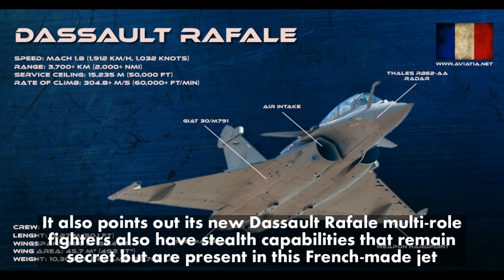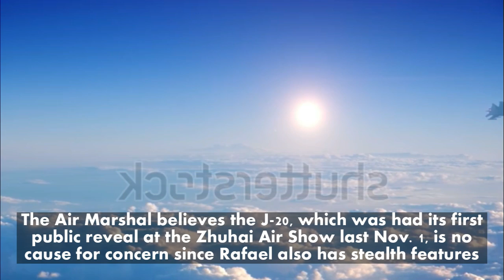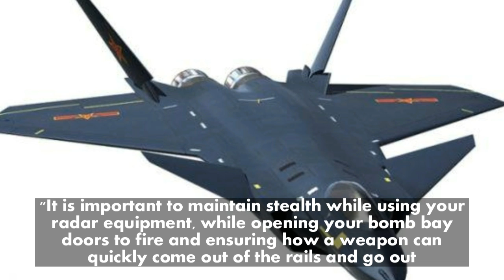IAF says China's J 20 is not a Stealth Jet, not even close to it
The Indian Air Force (IAF) is unimpressed by China's Chengdu J-20 "stealth" fighter jet, echoing a growing opinion the J-20 isn't a true stealth jet in the same mold as the Northrop Grumman F-35 Lightning II.

It also points out its new Dassault Rafale multi-role fighters also have stealth capabilities that remain secret but are present in this French-made jet. India has ordered 36 Rafales from the plane's maker, Dassault Aviation.

IAF realizes full well the importance of acquiring a fighter aircraft with stealth features and that's why the Rafale, which has "special stealth features," was acquired from France, said Air Marshal SB Deo, Air Officer Commanding-in-Chief Western Air Command (WAC).

WAC is the largest and most important Air Command of the IAF. It consists of 16 Air Force Bases (AFBs), and is responsible for aerial defense of North India. It controls 21 squadrons, of which 13 are jet fighter squadrons.

The Air Marshal believes the J-20, which was had its first public reveal at the Zhuhai Air Show last Nov. 1, is no cause for concern since Rafael also has stealth features.

"The radial cross section of the aircraft (Rafale) is significantly smaller for an aircraft of that size," he said.

"There are many other features too which I would not like to disclose at this stage."

Air Marshal Deo pointed out the J-20 has stealth features only at the front and not in the rear. This means the J-20 is not a true stealth fighter in the same class as the F-35.

"It is important to maintain stealth while using your radar equipment, while opening your bomb bay doors to fire and ensuring how a weapon can quickly come out of the rails and go out. I do not know how far this aircraft is stealth," he said.

He also said it will be some time before the J-20 is operationally fielded but the IAF is prepared for its arrival.